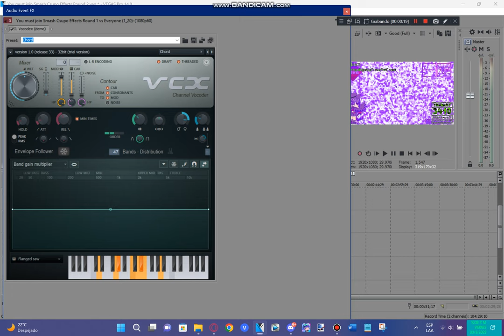Tutorial - How To Make CureMacaronKirrieGirlFlangedSawChorded